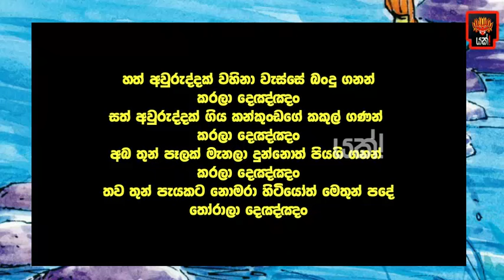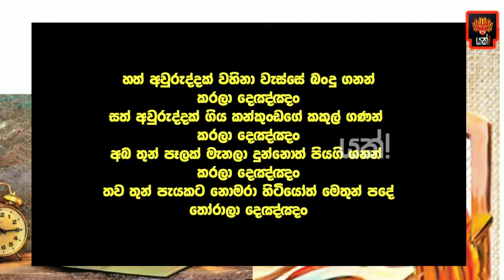යක්ෂයන්ගෙන් වැඩ ගත්ත පොන්න ගණිතයා කවුද?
Yakk! Production